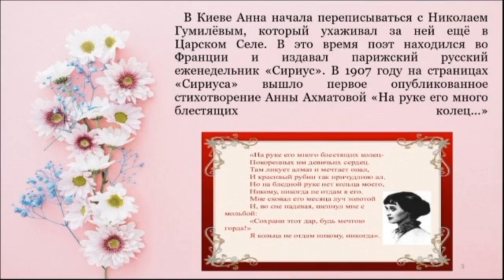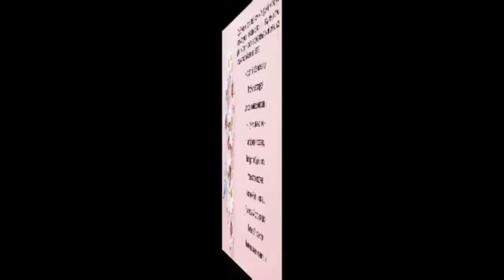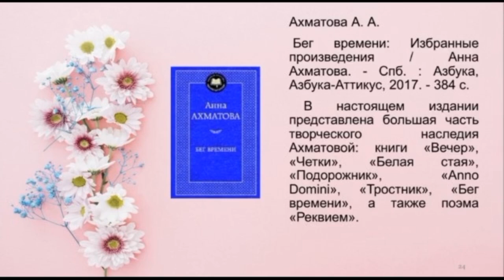«Я голос ваш Жар вашего дыхания». Отрадненская СМБ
В Отрадненской сельской модельной библиотеке прошло интересное мероприятие для ценителей настоящей поэзии, посвященное жизни и творчеству Анны Ахматовой.

На рубеже XIX–XX вв., накануне революции, в эпоху, потрясенную 2-мя мировыми войнами, в России возникла и сложилась «женская» поэзия. Одна из самых талантливых личностей Серебряного века, Анна Ахматова прожила долгую, насыщенную яркими моментами и трагическими событиями жизнь, она познала горе вдовы и матери «врагов народа».

Рассказ заведующей библиотеки о трагической судьбе и поэзии Анны Ахматовой сопровождался презентацией «Я голос ваш. Жар вашего дыхания». Посетители увидели фото и портреты Анны Ахматовой, созданные разными художниками в разное время, услышали её стихи.

Анна Ахматова запечатлела свое время, стала хранительницей традиций русской культуры и голосом традиций ХХ века.